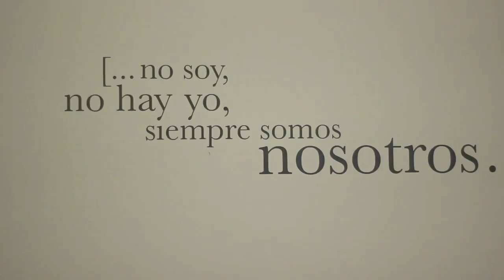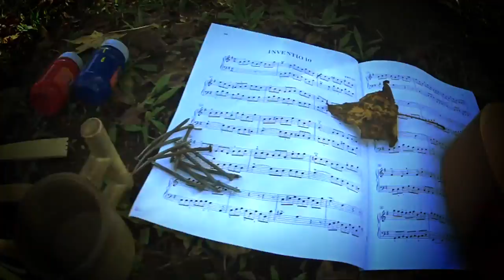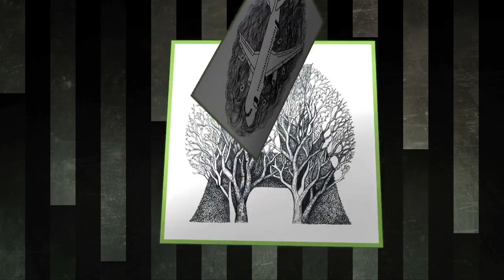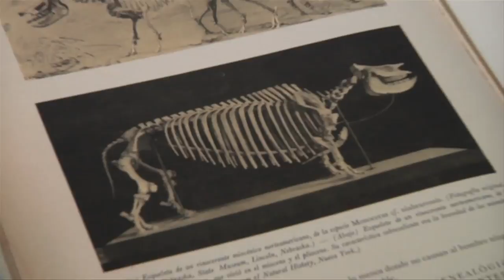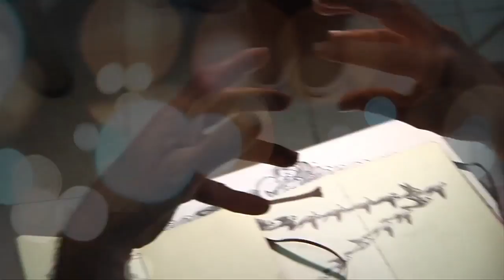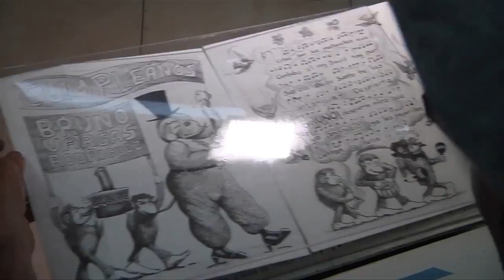Programa Ítaca - Francisco Hinojosa 1a parte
Esta es la Ítaca del Francisco Hinojosa. Acompáñanos a descubrirla.

Ve un capítulo nuevo todos los martes a las 19:00 horas y su repetición los domingos a las 13:30 horas, por TVMÁS y
Esta es una coproducción del Instituto Veracruzano de la Cultura y Radiotelevisión de Veracruz.